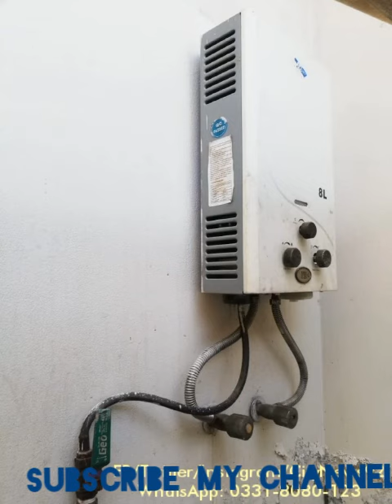Death with Gizer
The gizer with death in toilet hare the gizer observed the corban mono oxide gas then slowly slowly people death in toilet.